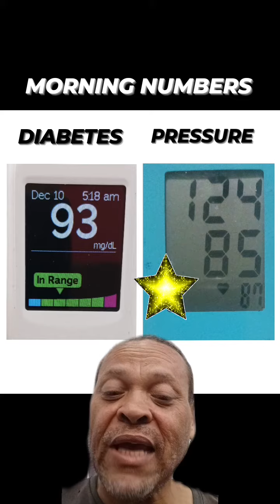MORNING NUMBERS DIABETES and PRESSURE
MORNING NUMBERS
DIABETES and PRESSURE